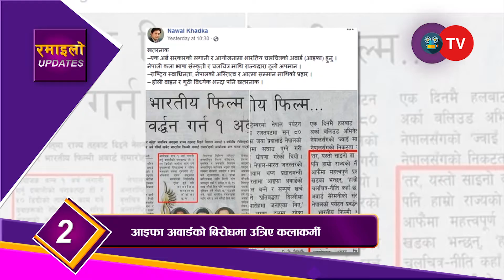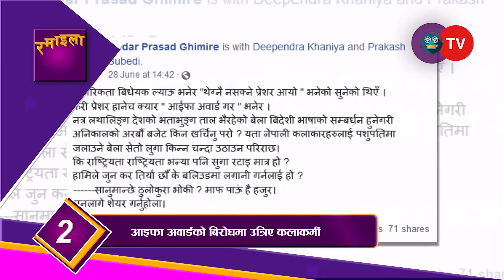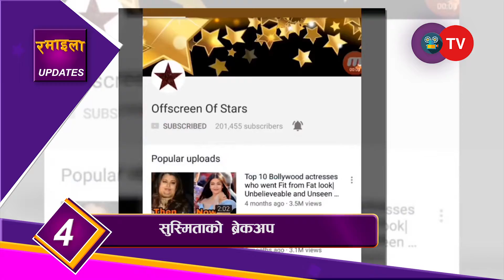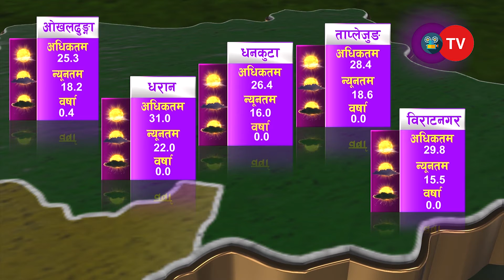सुस्मिताको ब्रेकअप || Ramailo Updates daily || OTV